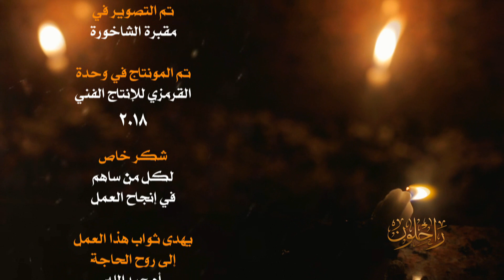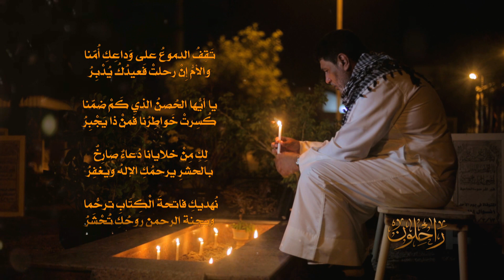راحلون - لكل من فقد عزيز على قلبه 2018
أداء والحان
جعفر الدرازي

كلمات الشاعر
علي العنيسي

الهندسة الصوتية
سيد ناصر شرف
استوديو الغريب

مخطوطة
أ. نبيه الغربال

تصوير
حسين القرمزي
يونس الصيقل

تم التصوير في
مقبرة الشاخورة

تم المونتاج في وحدة
القرمزي للإنتاج الفني
2018

شكر خاص
لكل من ساهم
في إنجاح العمل

يهدى ثواب هذا العمل
إلى روح الحاجة
أم عبدالله